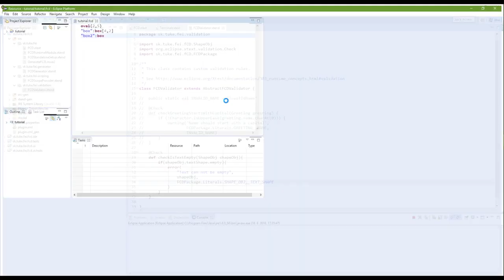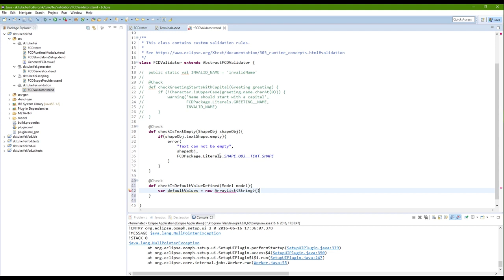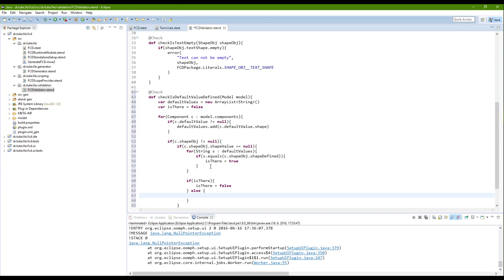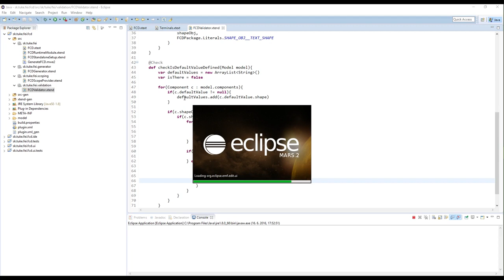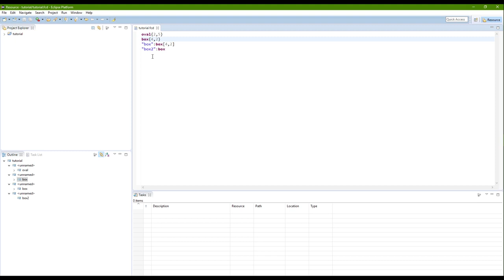Xtext IV Validácia kódu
Video je súčasťou článku "Vývoj jazyka pomocou Xtext: videonávod" Magazínu KPI od autora Dominika Štefana.